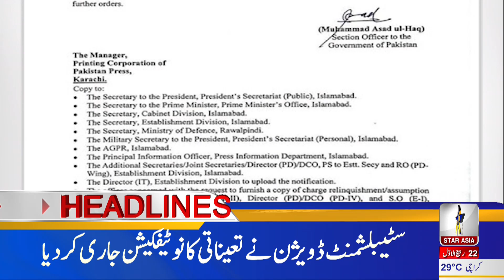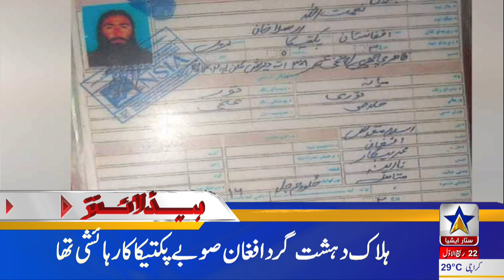Protest demonstration by PTI lawyers outside the Supreme Court | 6 PM News Headlines